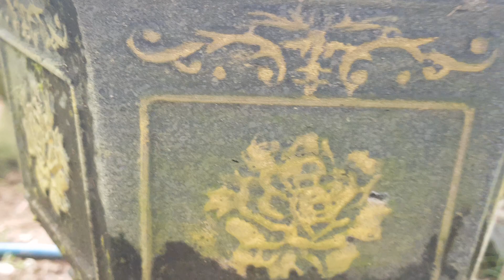Đã bán. Giao lưu cây mai mini giảo đẹp, cây già. Lh: 0849020790